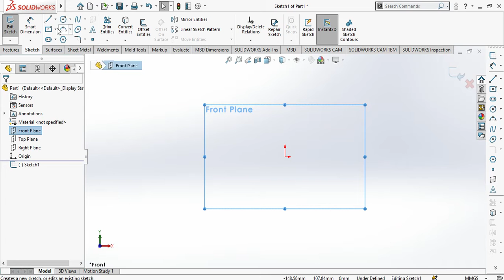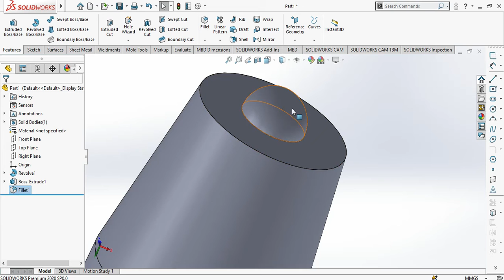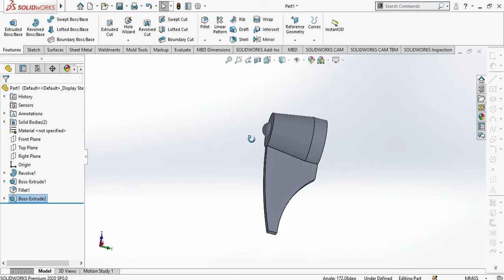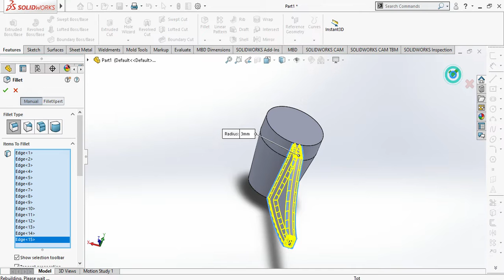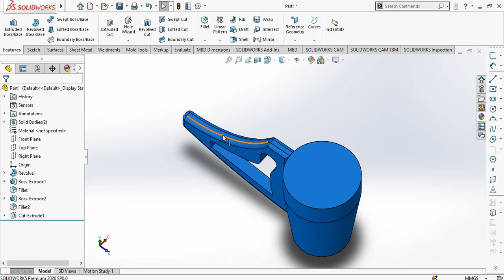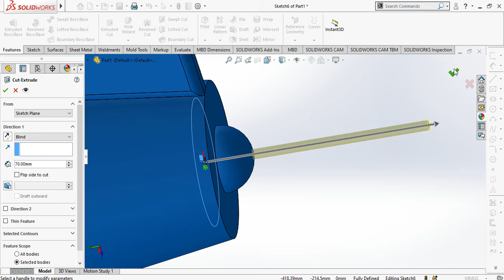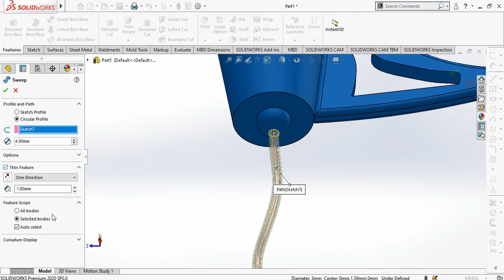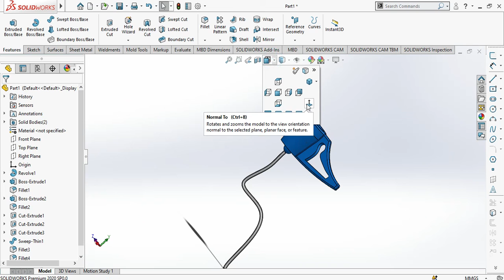😀 Petroling Design in Solidworks 👍 mechujala imkavy gymny solidworks sunshine lifehack 😉